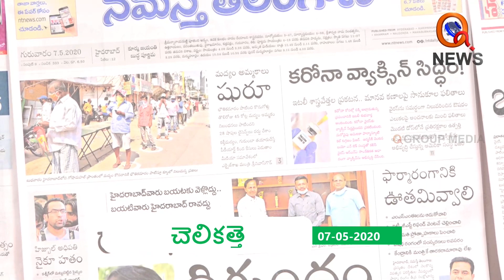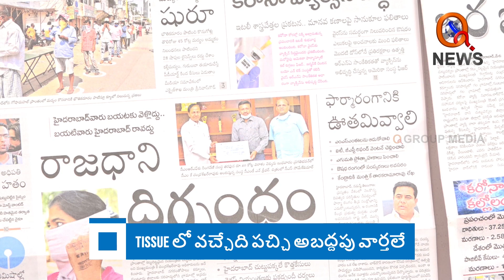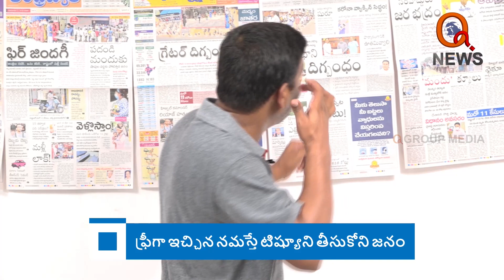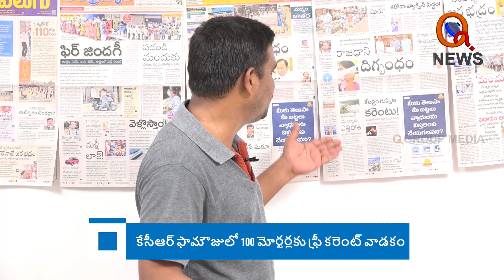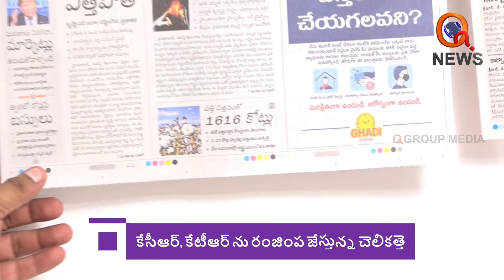07-05-2020 Headlines in Namaste Telangana Paper || Morning News With Mallanna II